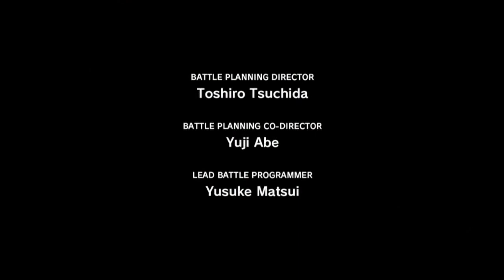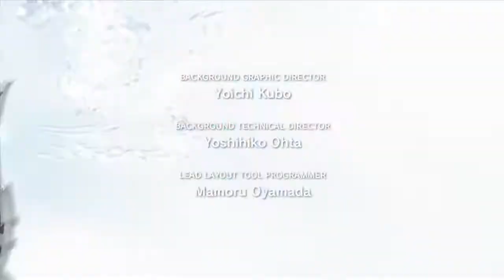Final Fantasy XIII Walkthrough HD (Part 1)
Final Fantasy XIII Walkthrough
Chapter 1
The Hanging Edge - The Restricted Zone

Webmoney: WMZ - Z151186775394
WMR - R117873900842